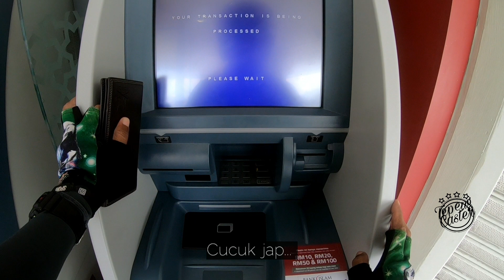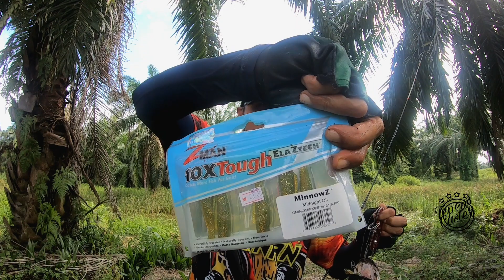CASTING HARUAN KLIA SEPANG| PANJANG GILA!!! 2 KAKI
Assalamualaikum wbk sipo² semua. Semoga sihat² hendaknya.

Aku ingin berkongsi moment waktu casting haruan pada hari ahad 30 ogos 2020 di kawasan sepang.

Alhamdullilah ada rezeki guys.. strike beberapa ekor.. tapi satu ekor ni saiz panjang betul.. ha³

Saksikan guyss

Equipment.

Reel. ajiking pro c
Rod. ajiking legend light
Line. ajiking rainbow runner 20lb
Leader. ajiking 20lb
Lure. sf exp micro A
                      Sp  z man
Skill 10%
Luck 90%

Terima kasih sipo² semua.
Jumpa divideo akan datang. Bye2